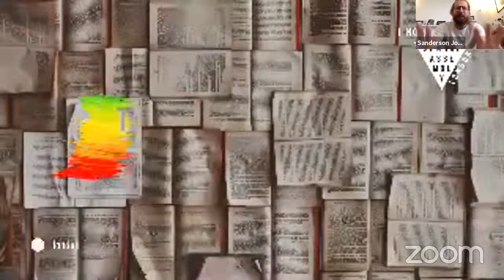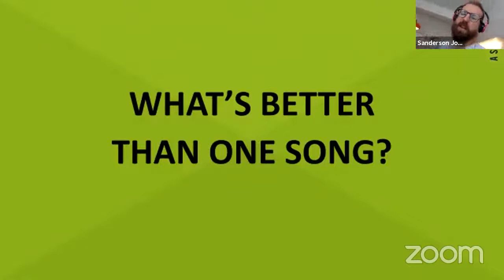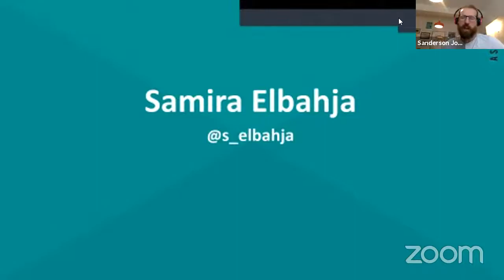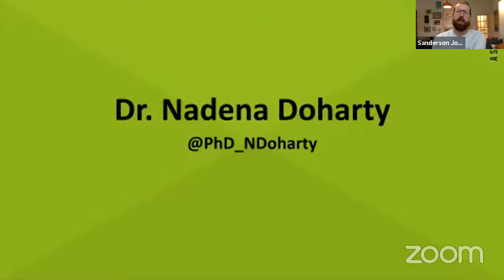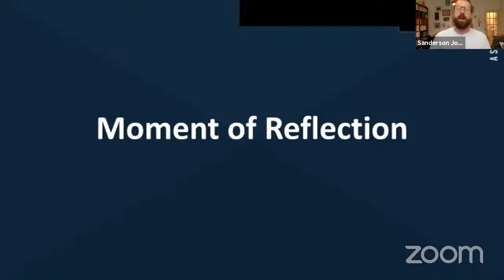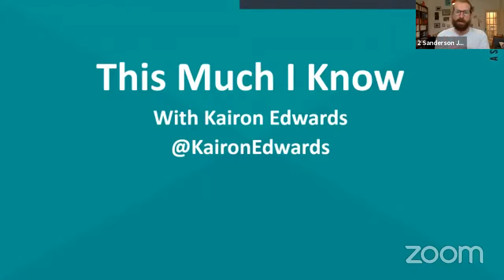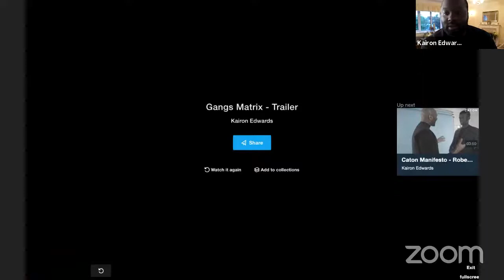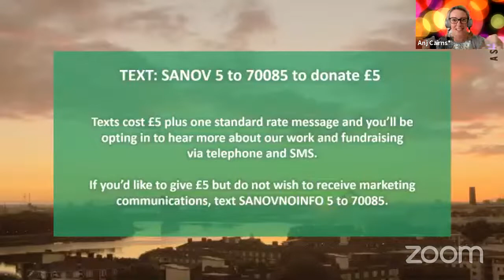The Miseducation of Britain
Every October, we celebrate the lives and accomplishments of notable Black people, and acknowledge the heavy toll Black people have taken throughout history for no reason other than the colour of their skin. But what happens on 1 Nov? Does Black history end? Do we return to 'just history'?

Dr Nadena Doharty, a sociologist of education and lecturer at the University of Sheffield, believes Black History Month and the way it is approached in schools is too often tokenistic and deficit informed. In her talk, she will help us to understand how British schools and teachers, while they may have the best intentions, may still be reproducing these narratives, and what they can do to improve the curriculum to better incorporate the histories of people of colour.

Our assemblies are free to attend, but we kindly request that you support us so we can continue to keep it open to those who cannot afford to contribute.